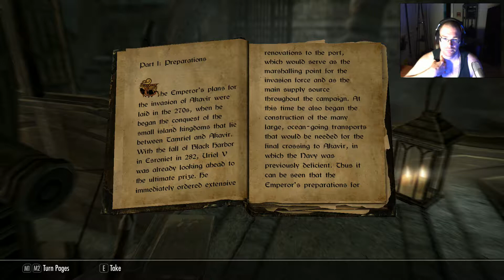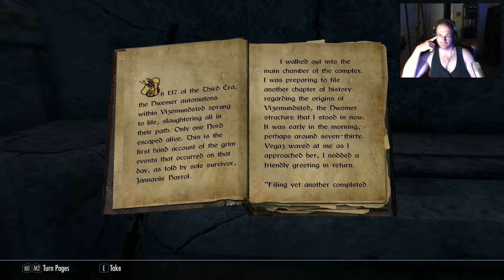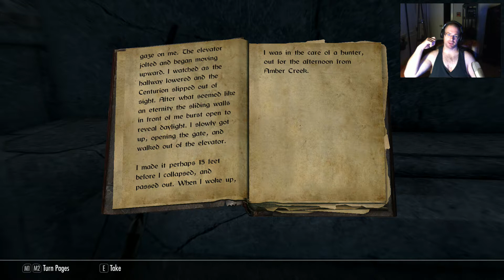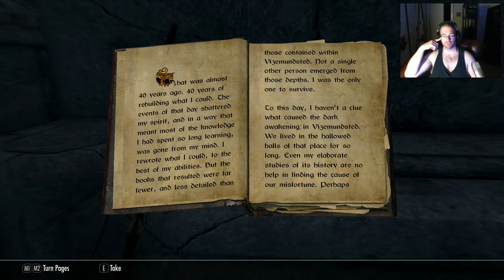Falskaar #13 - Skyrim Special Edition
I finally get to the end of Watervine Chasm and discover the cause of the massacre!

Also check out the channel's Facebook page!